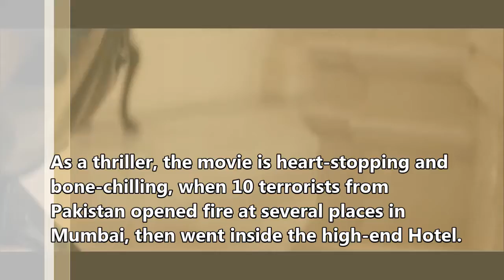Armie Hammer làm kẻ sống sót trong phim khủng bố Mumbai Hotel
* Đọc Tiểu thuyết Call Me By Your Name (Gọi anh bằng tên em)